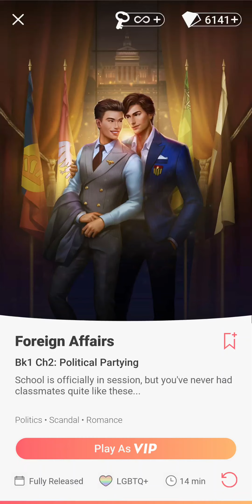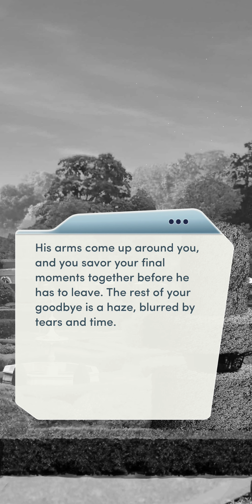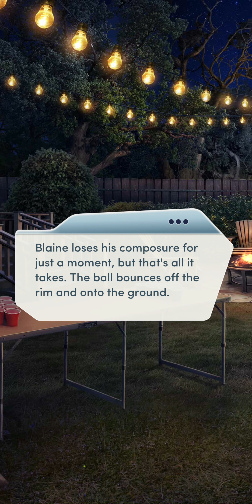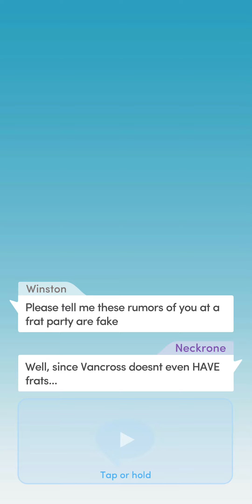Choices: Foreign Affairs - Chapter 2 | ♂️ Male MC | ❤️ Tatum (Diamonds Used 💎)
Choices: Stories You Play - Foreign Affairs

Chapter 2: Political Partying
School is officially in session, but you've never had classmates quite like these...

Gender: Male
Personality: Kind and Sympathetic
Love Interest: Tatum Mendoza